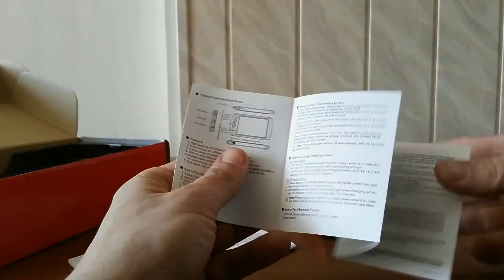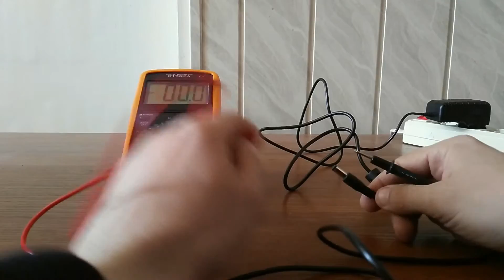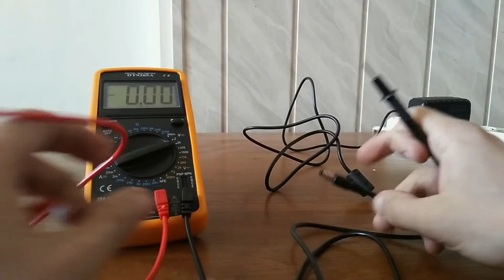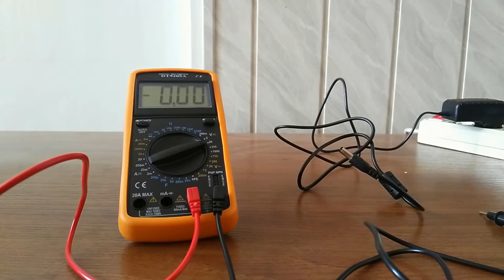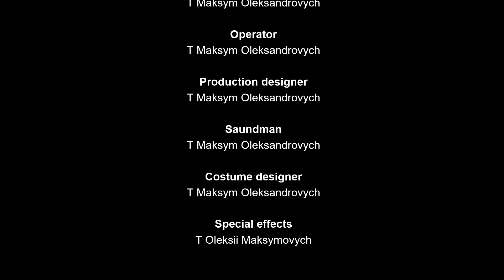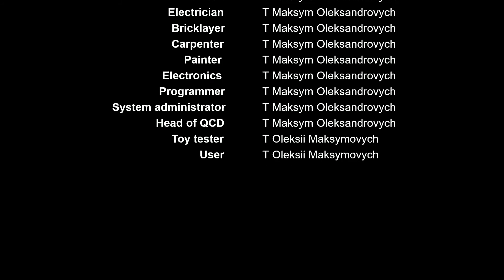Mobile Charger ExtraDigital MP-S23000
Mobile Charger ExtraDigital MP-S23000 - a lifeline for your mobile devices in travel. For my family with three members this hickey, simply irreplaceable. Three phone and a camera device can easily keep afloat during the 2 days, the charge of mobile charger is still a little less than 10%. A full battery charge is carried out at 6 hours. The advantage of this charger also in the ego of security it works equally correct in warm and humid climate, such countries as Turkey, Thailand, as well as the cold north, in countries such as Poland, Ukraine, Russia.
The bundle includes a number of connectors for charging: iPhone, iPad, iPod, smart phones, mobile phones, tablets and laptops of different companies, as well as MP3 players, MP4 players, PSP, NDS gaming devices, GPS navigators, digital photo and video cameras, as well as a wide variety of other devices.
Comfortable housing, increased protection and energy conversion efficiency of 92% allows you to actually discharge the battery to zero while still charging your device. Among the positive aspects, I note that batteries and charger is minimum heating in process.
Pay attention to the mark on the packaging professional, he's set for a reason. This device has a number of protections:
- From the excess charge;
- Short-circuit;
- From a full charge;
- From the spontaneous discharge;
- Overheating.
On the packaging indicates that the battery life: 500 charge/discharge cycles at a capacity of ≥ 75% of the face, while I was made 120 and no interruption wasn’t detected in the operation of the device.
The nice thing is the solar cell. The truth is it is not very applicable European latitudes, but on a sunny day at the beach in Turkey, for 6 hours of battery charging at 25%. Have a flashlight as well pleased, very comfortable evening after a walk to connect the battery to the device is not highlighting another phone. I note a number of features:
• Input: DC 15-20 V / 2 A (max.), But can be recharged in any charging device, as shown in the video;
• a solar panel that allows the self-charging battery in sunny weather;
• presence of a residual charge indicator LED;
• a built-in LED flashlight
• A USB port with quick charge function;
• USB output: 5 V / 2.1 A (max.);
• DC Output: 12-16-19 V / 3 A (max.);
• full charge from the mains for 6 hours, but do not forget the first charge carried out 14 hours without peryvov.
There are a number of adapters for laptops and tablets:
A: 6.00 x 1.40 mm - Sony
C: 5.50 x 2.10 mm - lenovo, Acer, Toshiba
D: 4.75 x 1.70 mm - HP, Nec, Compaq, Asus
E: 5.50 x 1.70 mm - Acer, Toshiba
E2: 3.00 x 1.00 mm - Acer (Ultrabook)
G: 4.00 x 1.70 mm - Acer, Benq
H: 5.50 x 3.25 mm - Samsung
J: 7.40 x 5.00 mm - Dell, Hp
K: 7.90 x 5.40 mm - Sony, Lenovo
M: 4.50 x 11 mm (rectangular) - Lenovo (Ultrabook)
I note that the manufacturer has taken into account the error of earlier models and staffed new ExtraDigital MP-S23000 closed to new power source, a marriage which is found in a lot less.